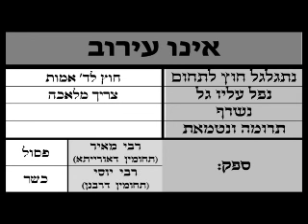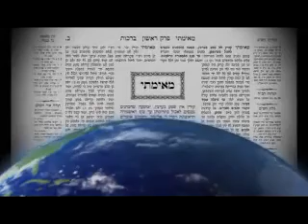Eruvin 35 - LiveDaf.net with Rabbi Yehuda Kessler - 2013 04 12